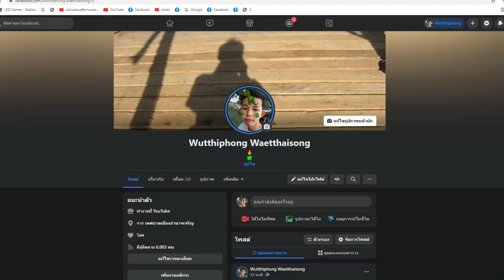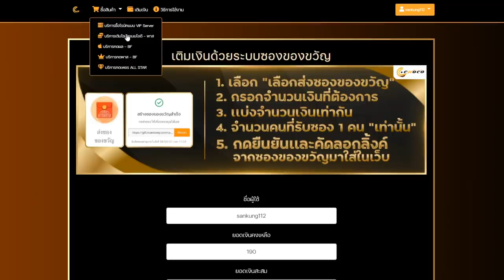เปิดหน้าเเล้ว เลิกทำยูทูป!!!